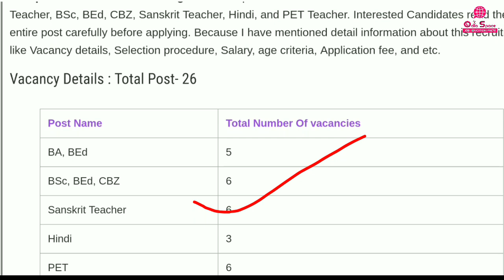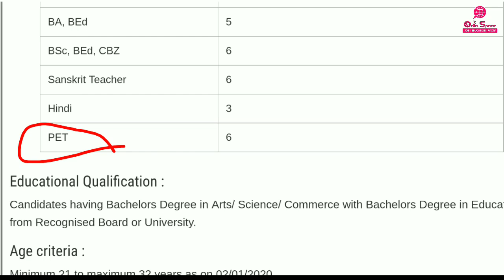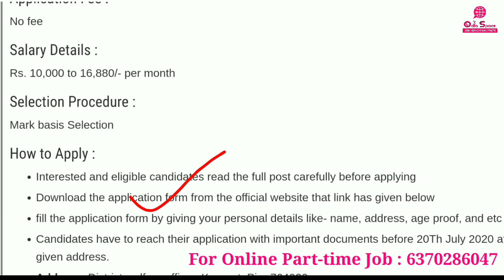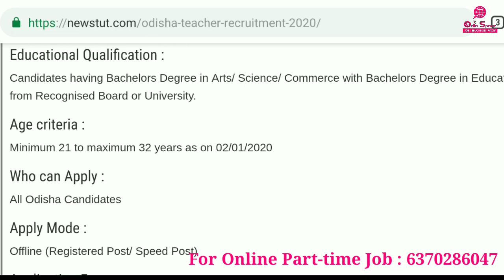Odisha Collector office Recruitment 2020 | All Odisha students apply | Odisha govt jobs 2020